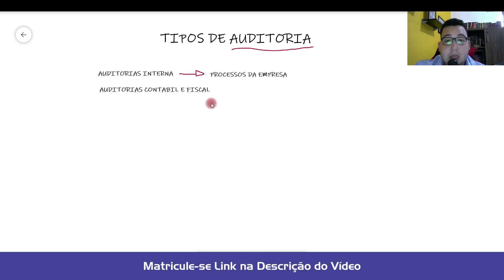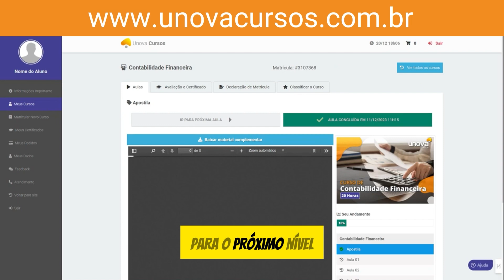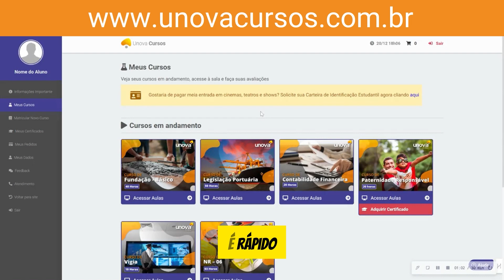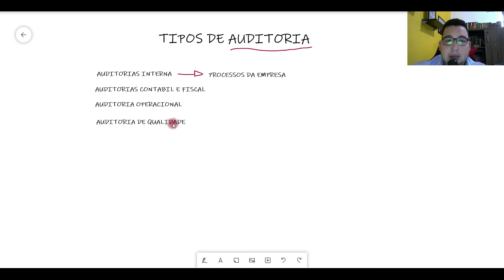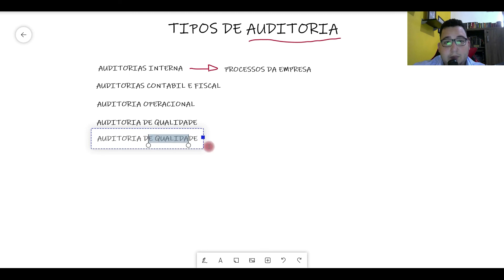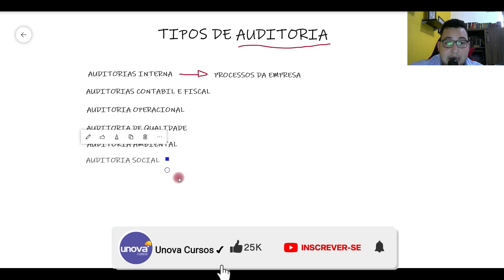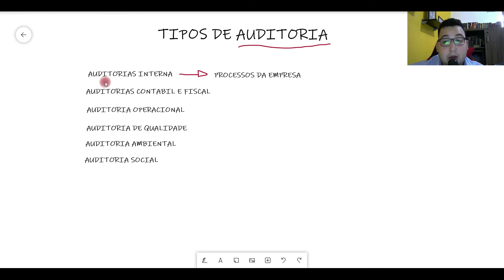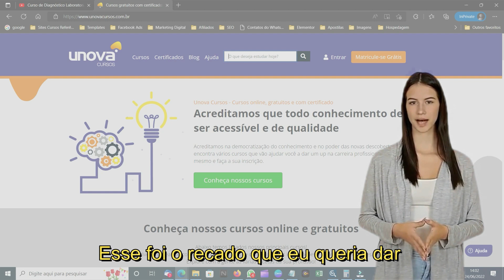Aprenda Auditoria Contábil do Zero: Curso Completo e Gratuito - Aula 02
O curso online gratuito de Auditoria Contábil da UNOVA CURSO oferece um aprendizado completo e aprofundado sobre os princípios e práticas da auditoria. Você aprenderá sobre normas internacionais, técnicas de análise, elaboração de relatórios e muito mais. Com aulas dinâmicas e material de apoio, você estará preparado para enfrentar os desafios da carreira de auditor.